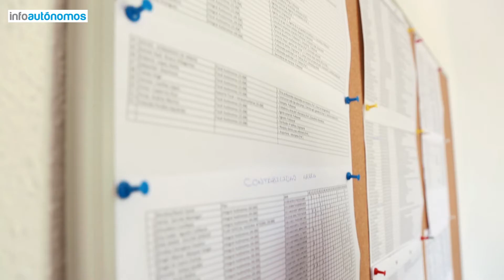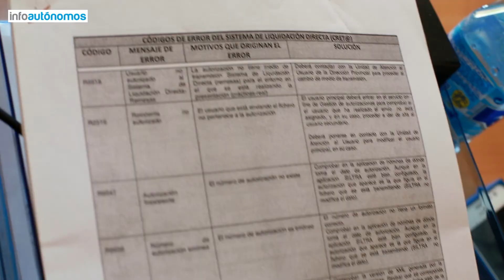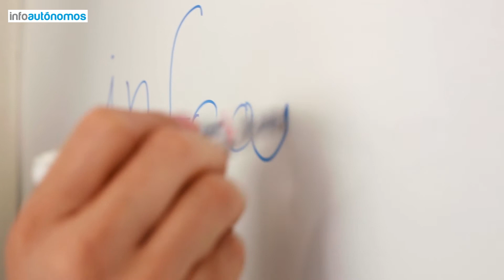Infoautónomos Asesoría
¡Conoce Infoautónomos! En este vídeo te informamos acerca de nuestro servicio de Asesoría para autónomos y PYMES.